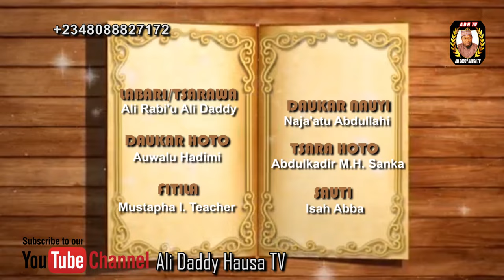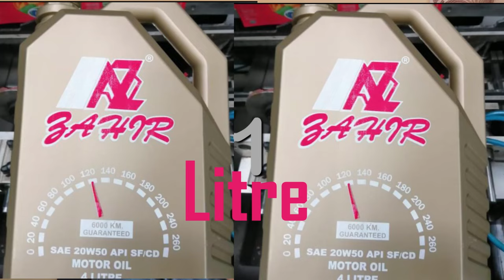AUREN SO | Episode 1 | Hausa web series 2021 (Ali Daddy)